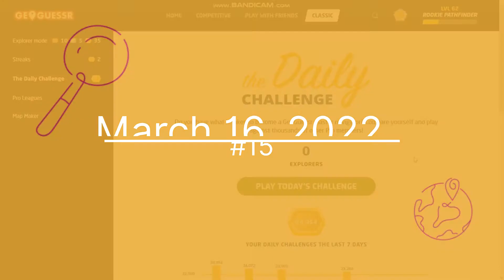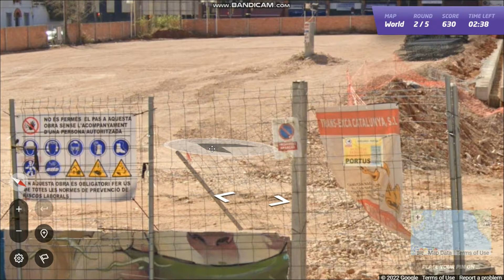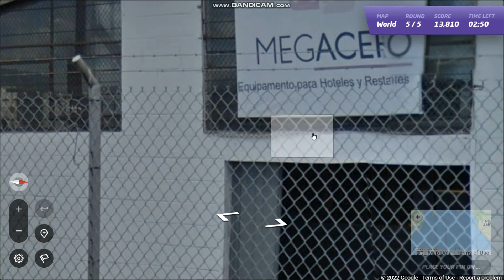Not a good start | Geoguessr Daily Challenge #15 | March 16, 2022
Today's daily challenge on GeoGuessr (March 16, 2022). Watch me try to get 25k points every day as I think out loud.